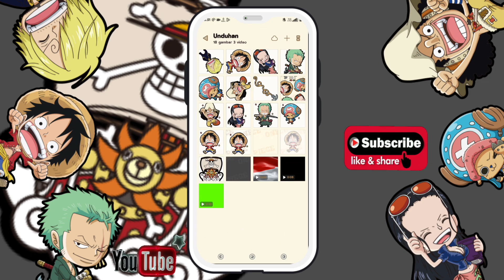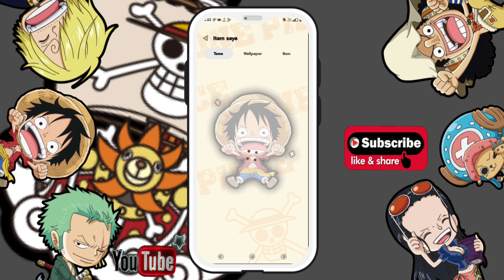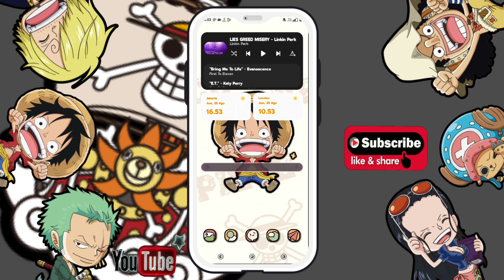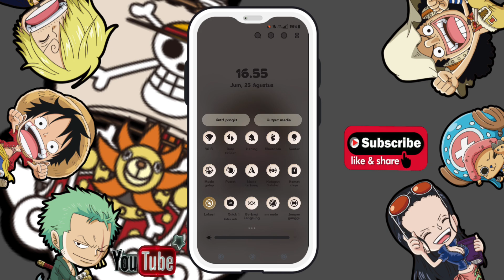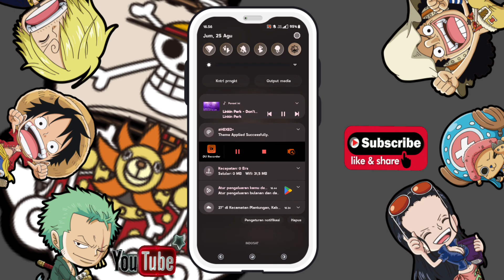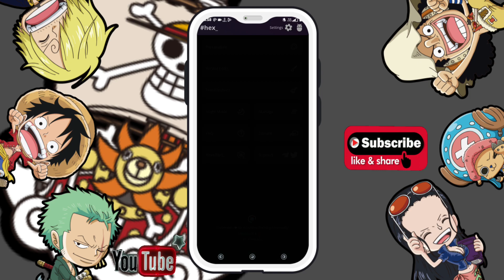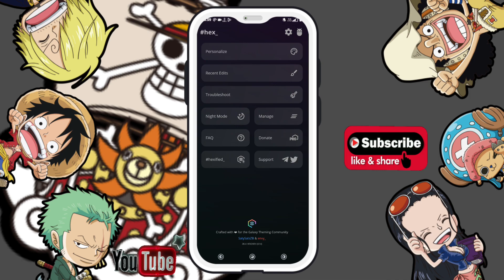HEX SETUP ONE PIEC THEME SAMSUNG ONE UI 1.2.3.4.5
SETUP THEME SAMSUNG ONE UI
SETUP HEX INSTTALER
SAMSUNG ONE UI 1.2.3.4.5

BAHAN
LINK HEX INSTTALER

TELEGRAM GRUB

credit by
 naya aurora
dani zob